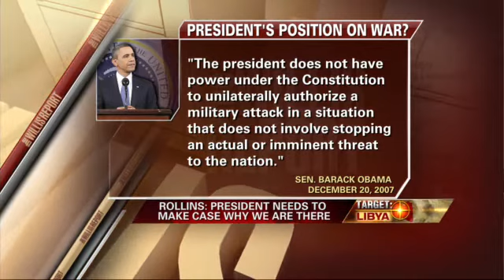U.S. Role in Middle East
National security expert K.T. McFarland, political strategist Ed Rollins and fmr. CIA agent Michael Scheuer on how the U.S. should handle the growing unrest in the Middle East.